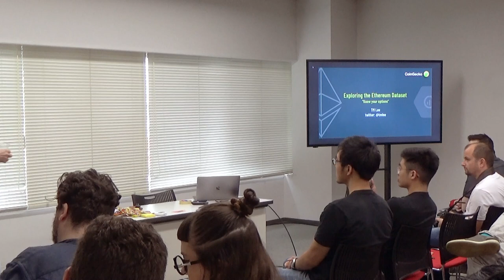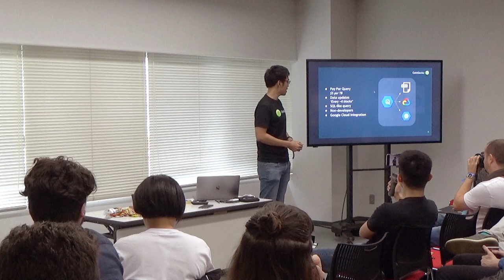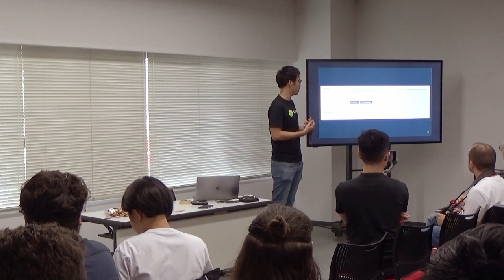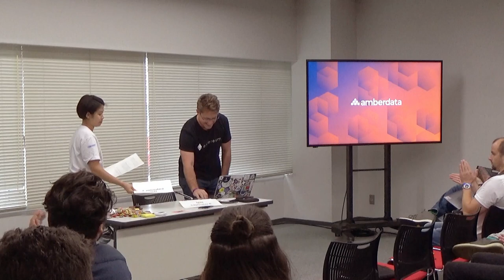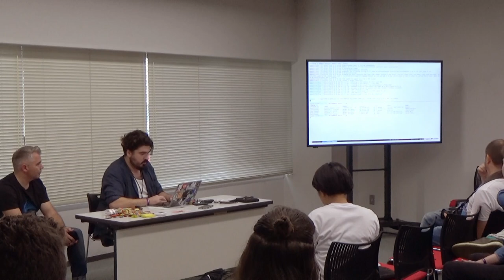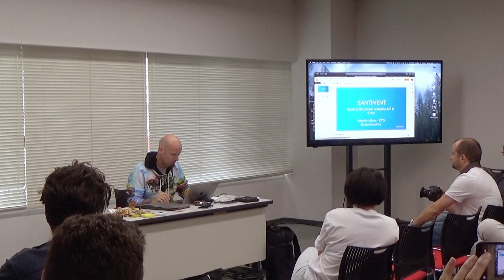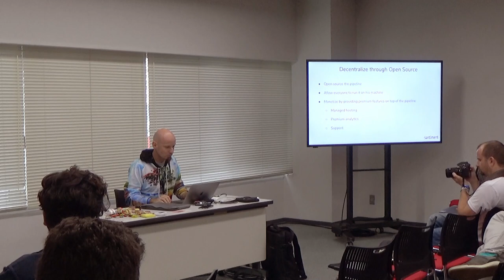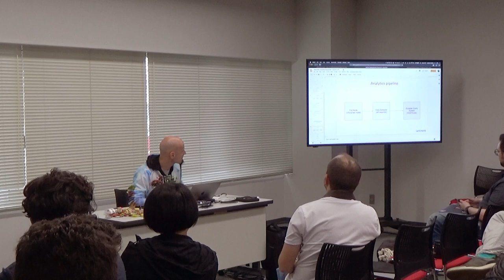What on-chain, social & development data tells us about Ethereum's growth (Devcon5)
By Serena Tan

In the spirit of sharing knowledge to move the ecosystem forward, this is a collaborative space providing demos and lightning talks by tech leads, researchers and data analysts from Amberdata, Alethio, Coingecko and Santiment.

Scheduled talks include:
How to export ETH data into a database and query it;
Exploring Ethereum Dataset with Google BigQuery;
Accessing the Python library for data scientists and researchers.